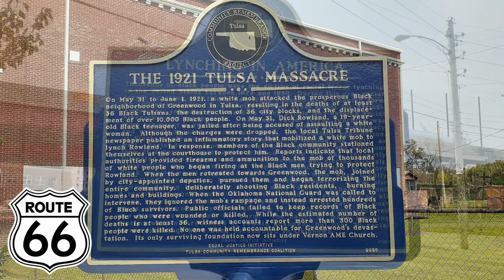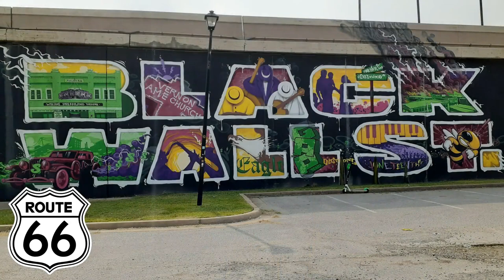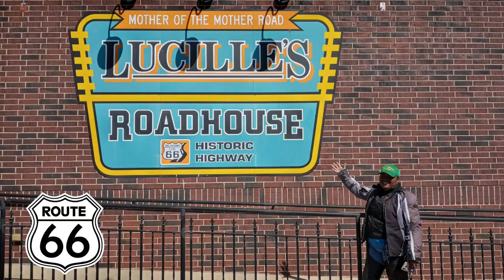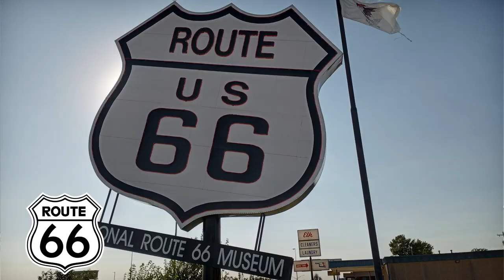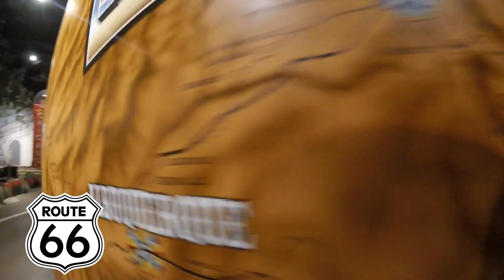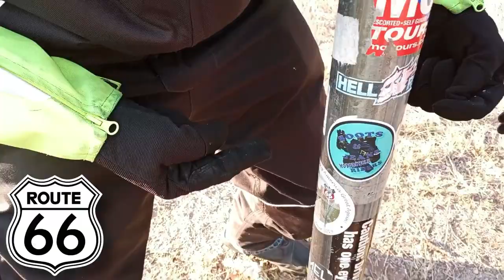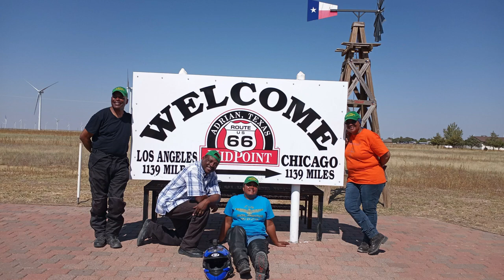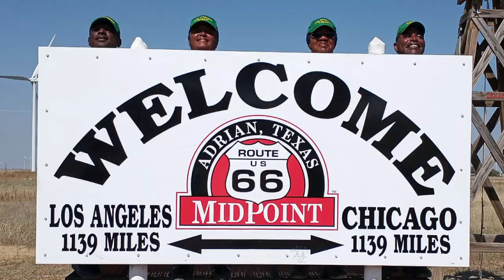Route 66 Motorcycle Bikecation Part 2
Route 66 Motorcycle Bikecation | Back to California Part 2

Route 66 AKA The Mother Road, is on many riders bike-it list. If you planning on riding it...Take a look!
Join us on our Route 66 addition of out 45 day BikeCation.
Here we ride and stop at some of Route 66 road side attractions and meet good people on... The Mother Road.

Send mail to:
4464 LONETREE WAY #307
ANTIOCH CA.94531